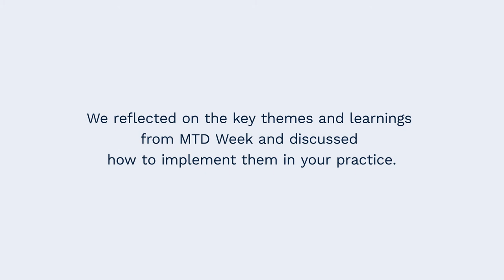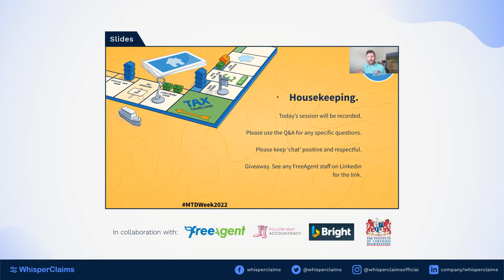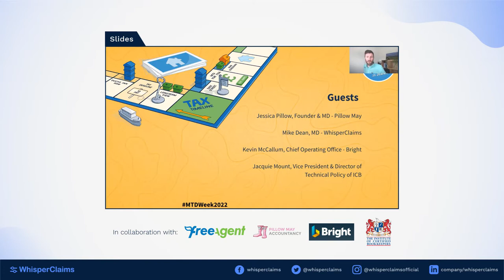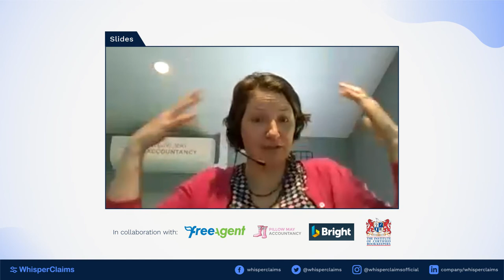Making Tax Digital Recap (FreeAgent feat. Bright, Pillow May, CIB) // External Webinar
WhisperClaims' Mike Dean made a panel appearance on FreeAgent's 'Making Tax Digital Summit' webinar on the 29th April 2021. He joined an all-star panel of experts, reflecting on the key themes and learnings from MTD Week and discussing how to implement them in clients' practice.

• SPEAKERS •
Kevin Lord
Head of Practice Education • FreeAgent

Mike Dean
Managing Director • WhisperClaims

Jessica Pillow
Founder and Managing Director • Pillow May

Kevin McCallum
CEO • AccountancyManager

Jacquie Mount C.FICB PM.DIP
Vice President and Director of Technical Policy • The Institute of Certified Bookkeepers